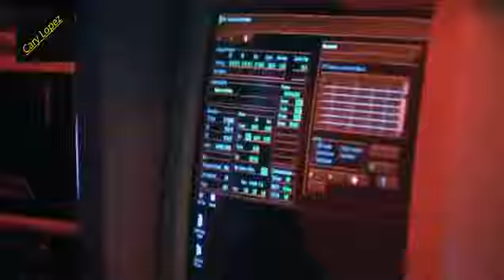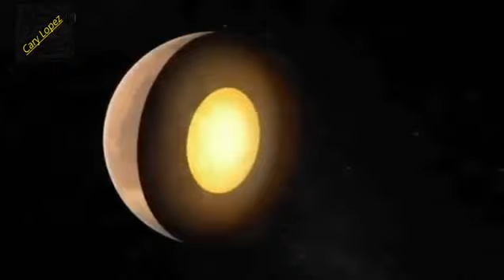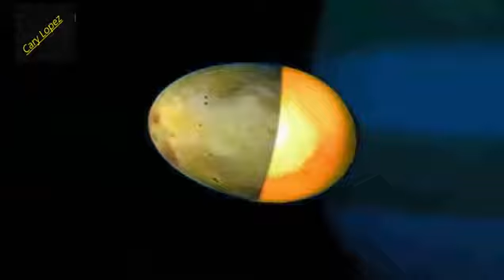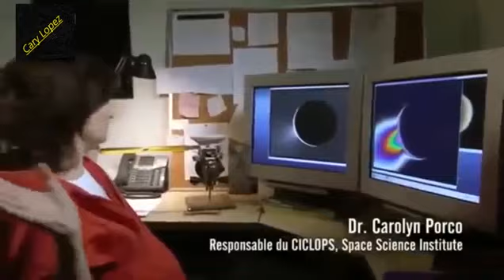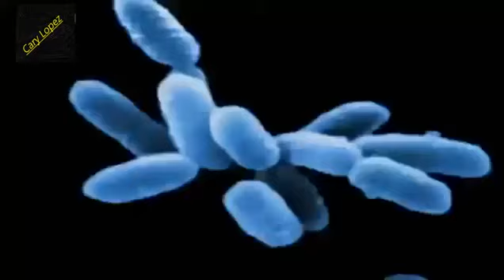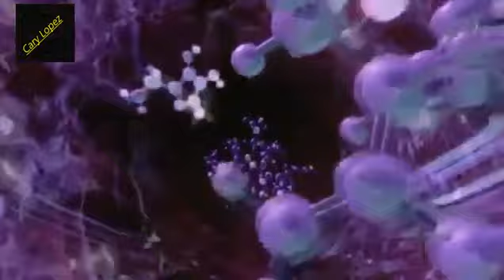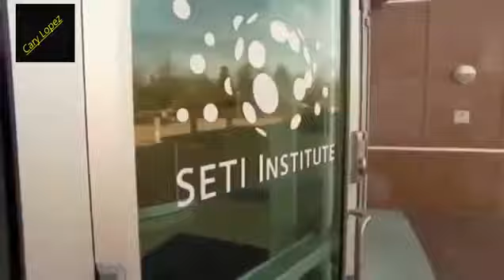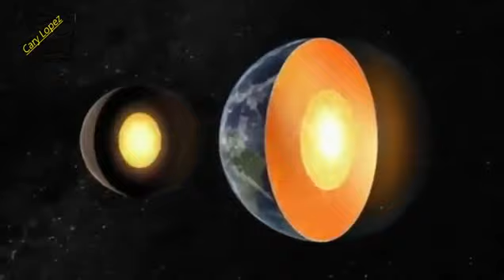Extra Terrestres – L’enquête spatiale Documentaire Ovni 2017 #647